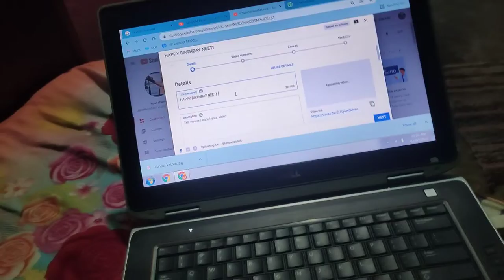FRIST TIME LAPTOP SE VIDEO UPLOAD 💻vlogs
FRIST TIME LAPTOP SE VIDEO UPLOAD  💻

Lots of 💕